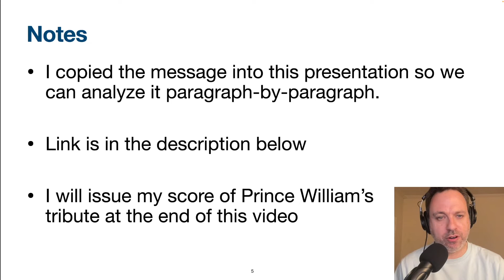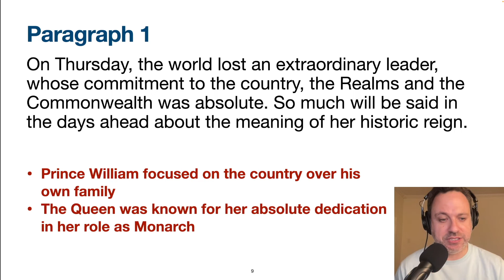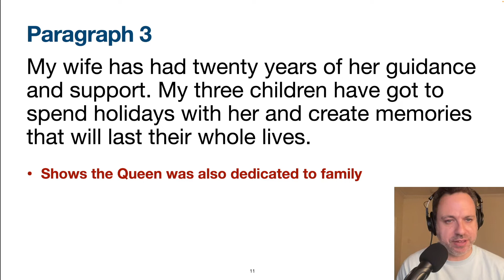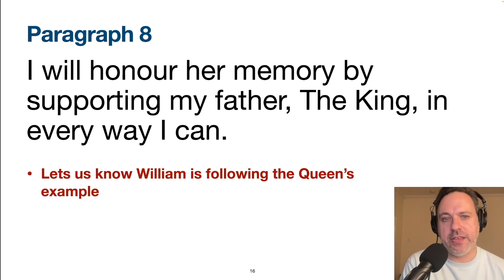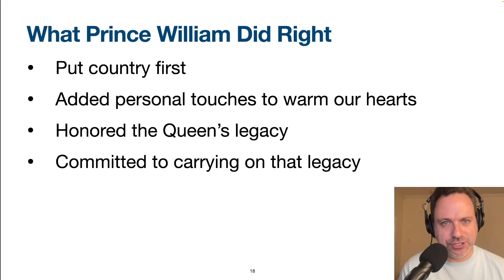Prince William's Statement About Queen Elizabeth - WRITING ANALYSIS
What did Prince William do right and wrong in his public statement about Queen Elizabeth after her death? Find out that and more in this writing analysis video. Watch to get writing tips for:

-How to pay tribute to a public servant
-How to add a feeling of togetherness to your writing
-How to add a personal touch to your writing.

MacBook Pro
MOTU M2 Audio Interface
Sennheiser E935 Microphone
Sony MDR-7506 Headphones
Best Writing Book